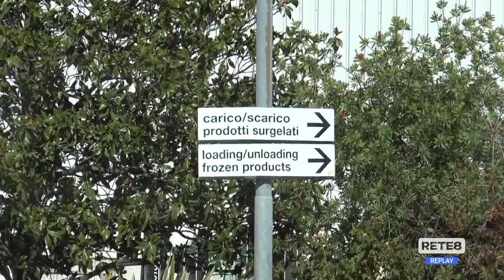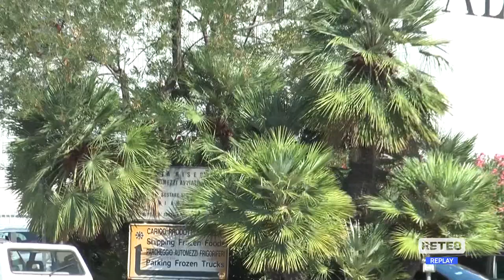Roseto - Progetto di copertura contro i miasmi